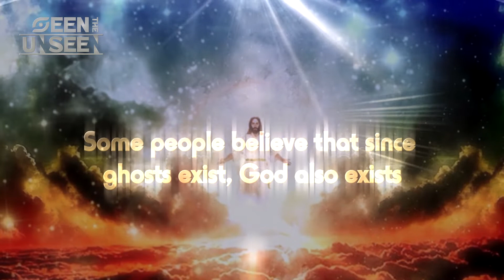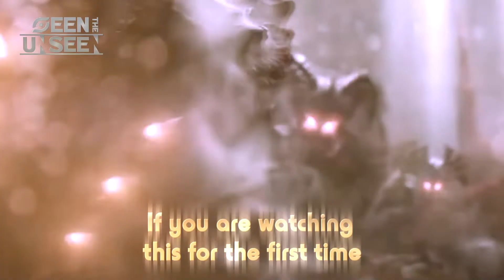Seen the Unseen Channel Trailer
The spiritual realm, also called the fourth dimension by some, is the realm that ordinary people cannot see, hear or touch. Some people believe that since ghosts exist, God also exists.

They are all spirits and exist in the spiritual realm that people cannot see. But some people are born with the ability to see and contact the spiritual realm. They are not psychics, but not only do they see demons,
they also see angels and God Himself with their own eyes. Through these true stories, Seen the Unseen takes you on a journey into the spiritual realm.

Each episode of Seen the Unseen will uncover the mysteries of the spiritual realm through different approaches, allowing you to understand the activities that you can’t see with the naked eye. If you are watching this for the first time, don’t forget to subscribe to us and turn on the tiny notification bell next to the subscribe button, so you won’t miss the latest videos, published every two weeks.